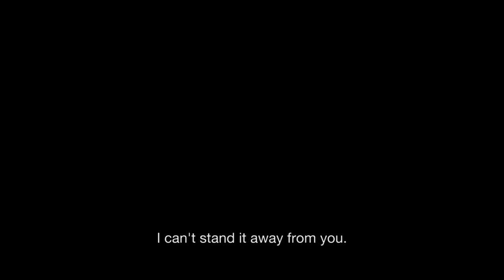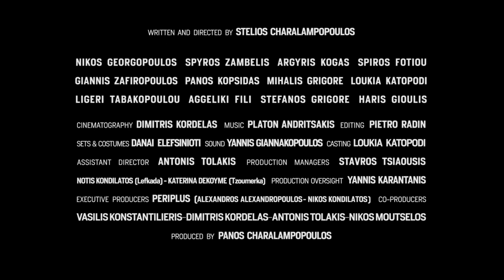The Mountain Tears / Stelios Charalampopoulos, 2018 / Greece